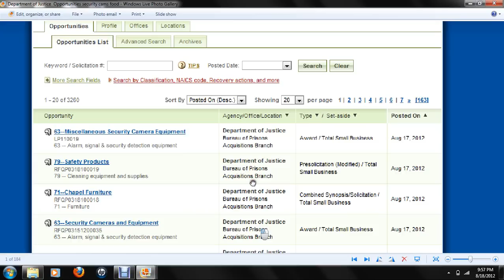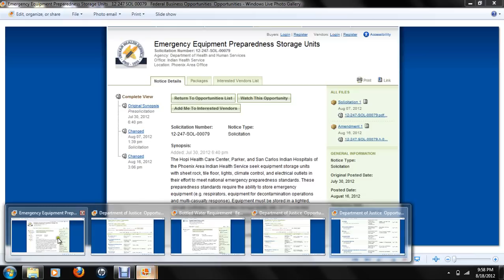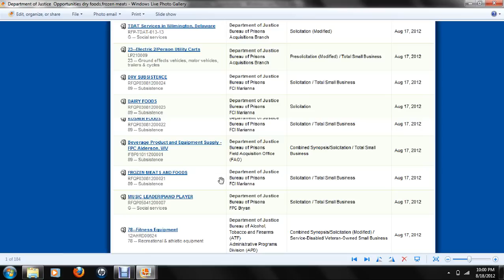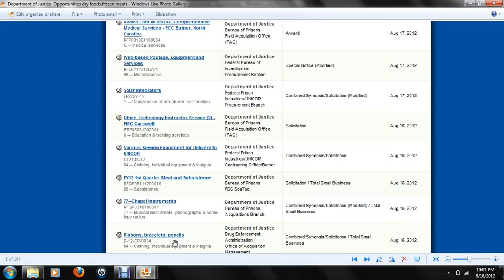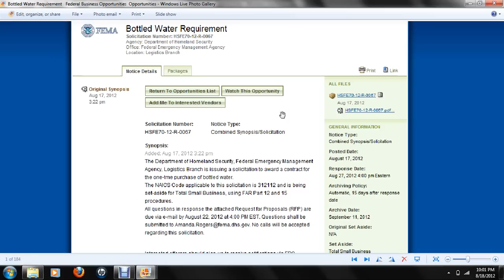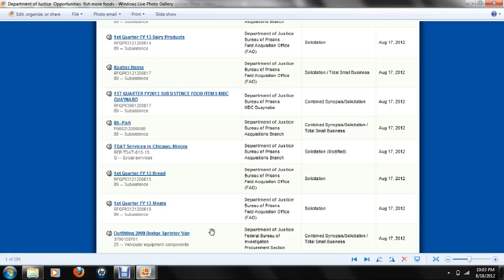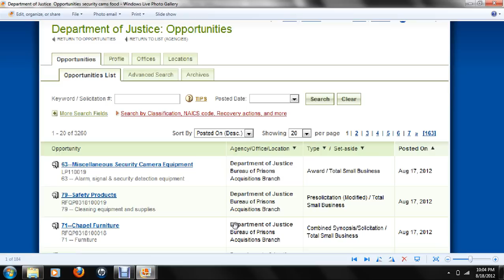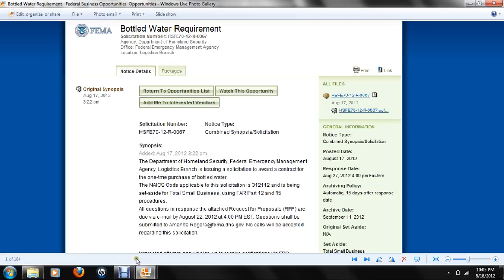FEDS PREP LIST/YOU SHOULD TOO.FOOD/WATER,ETC.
if the Gov.is prepping than so should wee.list of some things they need. Info off FedBizOpps.Gov.where Gov.post's job opps for small buiss.corp.and to the public to get jobs."Copyright Disclaimer Under Section 107 of the Copyright Act 1976, allowance is made for "fair use" for purposes such as criticism, comment, news reporting, teaching, scholarship, and research.